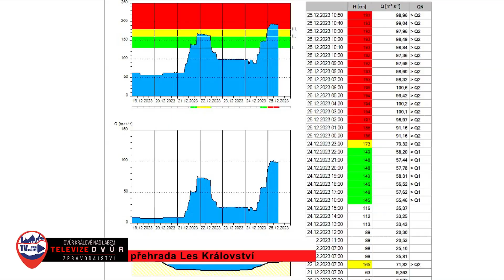III. stupeň povodňové aktivity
V neděli 24. prosince 2023 před půlnocí vyhlásila Povodňová komise města Dvůr Králové nad Labem III. stupeň povodňové aktivity – stav ohrožení. Hladina řeky Labe začala na přehradě Les Království intenzivně stoupat v důsledku četných  srážek a teplého počasí. Zmapovali jsme pro vás situaci v okolí Dvora Králové. Dle aktuálních informací dle Povodí Labe je aktuální stav setrvalý, spíše malinko klesá.